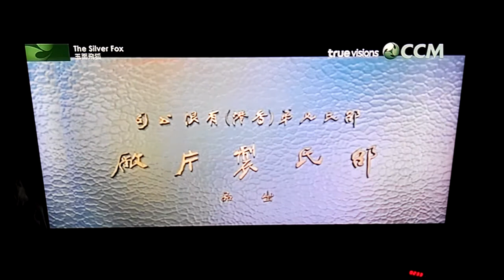CCM Intro - The Silver Fox (1968)